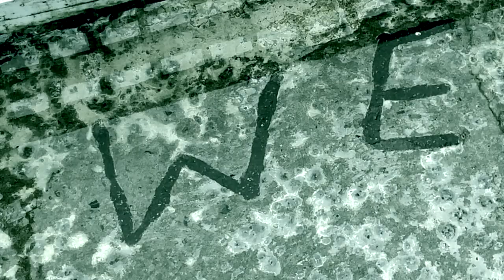UK ► Ir Landa do Norte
Ulster, 2019
► Desenho: Tadhg P.
Película de bolso realizada com iPhone.